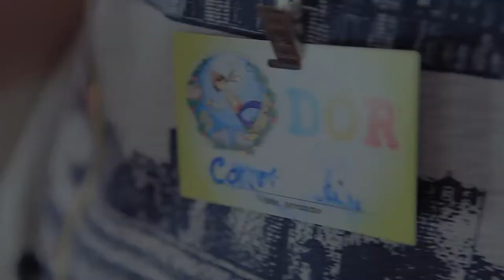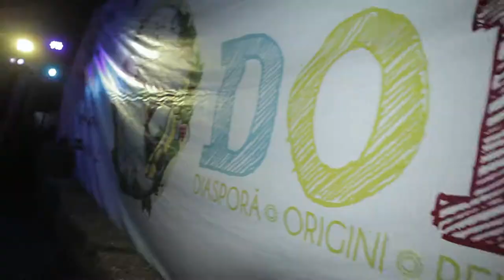DOR 2017 | Partea II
Programul DOR este...
O inițiativă a Guvernului Republicii Moldova care constă în organizarea anuală, în luna august, a unui program de vară pentru copiii din diaspora Republicii Moldova
Programul DOR are scopul de a consolida legăturile emoționale, culturale și de identitate ale copiilor – generația a doua de emigranți - cu țara lor de baștină.
Copiii participă la ateliere despre istoria, muzica populară, limba română, bucătăria tradițională, meșteșugărit și instrumentele naționale. Se întâlnesc, de asemenea, cu personalități din Republica Moldova sau participă la excursii prin țară.
În acest mod, ei își cunosc țara de origine sau a părinților lor. Programul guvernamental DOR 2017 - Video 2